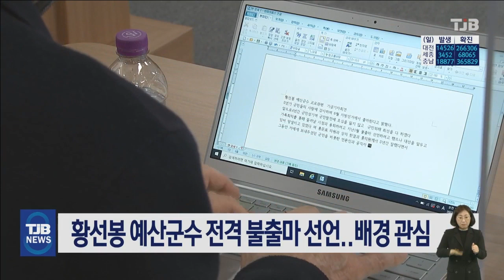황선봉 예산군수 전격 불출마 선언..배경 관심｜ TJB 대전·세종·충남뉴스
3선 도전이 유력시되던
황선봉 예산군수가
지방선거 불출마를 전격 선언했습니다.

황 군수는 오늘 기자회견을 갖고
지난 2018년 취임 당시부터
재선 임기만 마치기로 마음먹었다며
자신의 불출마 결정은
순전히 본인의 의지라고 강조했습니다.

황 군수는 그러나 최근까지
지인들에게 3선 도전의사를 밝힌 것으로 알려져 자유 의지라는 본인의 설명에도 불구하고
갑작스런 불출마 선언의 배경에 관심이 모아지고 있습니다.